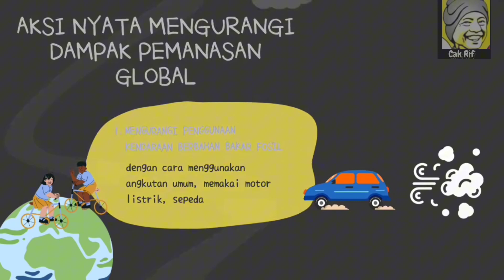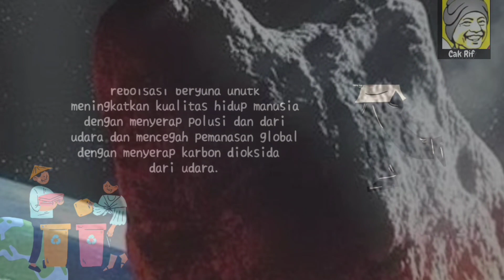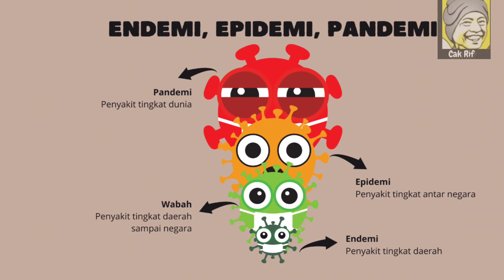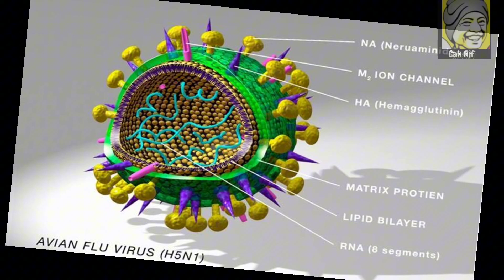FAKTA DUNIA || 7 FAKTA KIAMAT SUDAH DEKAT!!! Sudah Siapkah???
selamat datang di cak Rif youtube channel. Bagaimana kabar sahabat-sahabat setia di luar sana? Semoga kesehatan dan kebahagiaan senantiasa menyertai kita semua, Aamiin.
Kali ini kita akan membahas tentang 7 fakta ilmiah yang menunjukkan bahwa kiamat sudah dekat. Apakah Anda siap untuk mengetahui hal-hal yang mungkin mengancam keberadaan kita di planet ini? Mari kita mulai.

Cak Rif menyajikan informasi berupa kumpulan berita, kejadian dan fakta unik. Di Cak Rif youtube channel pengetahuan dan hiburan bertemu. Dengan begitu, kalian tak akan ketinggalan informasi dan berita terbaru dari Cak Rif YouTube Channel.
Terimakasih.